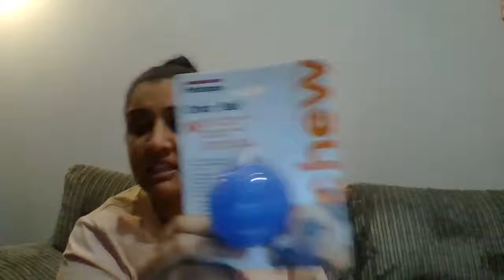Wuf Wuf Live Unboxing January 2021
Comment BOXESSION in the allergy section to receive an extra item in your first box